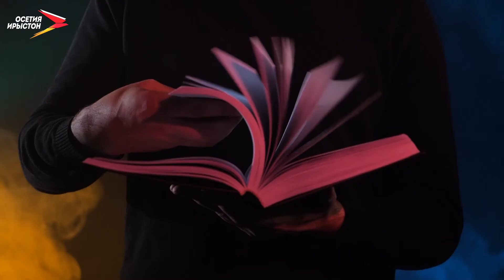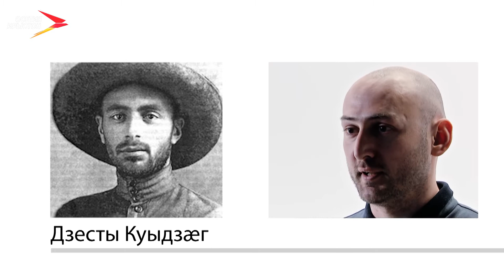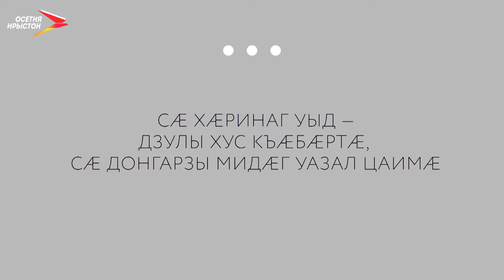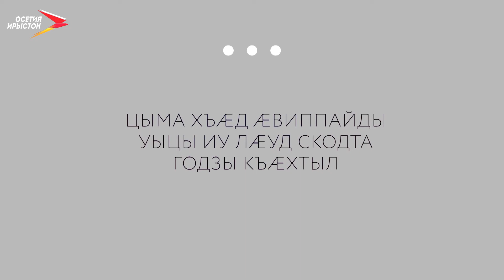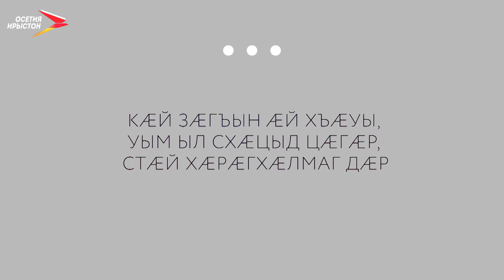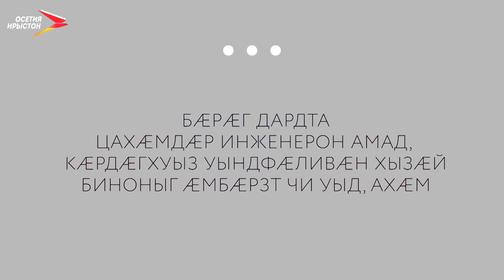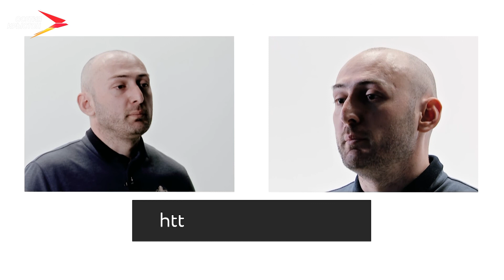Полчы хъæбул I Судзаг æвзаг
Æвзарæм Валентин Катаевы хъуыстгонд уацау «Полчы хъæбул»-æй ист алыхуызон дзырдтæ. Тæлмацы автор Дзесты Куыдзæг.

*ЦÆХÆР-МАРГЪ: «Йæ фæтчийы бын кæлмæрзæны тыхт цæхæр-маргъы сис»

*ДОНГАРЗ: «Сæ хæринаг — дзулы хус къæбæртæ, сæ донгарзы мидæг уазал цаимæ»

*ГОДЗЫ КЪÆХТÆ: «Цыма хъæд æвиппайды уыцы-иу лæуд скодта годзы къæхтыл»

*ИВАДÆГ: «Асыччытæ ивадæг кодтой машинæйæ»

*ЦÆГÆР: «Кæй зæгъын æй хъæуы, уым ыл схæцыд цæгæр, стæй хæрæгхæлмаг дæр»

*ТАСМАЧЪИ: «Ваня фæлæбурдта тасмачъи кружкæмæ æмæ йыл зыд хæст ныккодта йæ дыууæ къухæй»

*ДЫВАЗЫГ: «Мæнæн ме ’лхынцъ дывазыг денджызон у»

*ЛÆНК: «Ныллæгдæр лæнчытæ кæм уыд, уым зæххыл ӕрбадт бæзджын урс мигъ»

*УЫНДФÆЛИВÆН: «Кæрдæгхуыз уындфæливæн хызæй биноныг æмбæрзт чи уыд, ахæм»